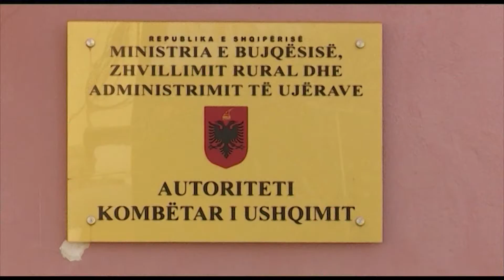AKU BLLOKON MISH TE PAKONTROLLUAR, SEKUESTROHEN DISA DYQANE DHE MAKINA, GJOBITEN SUBJEKTET LAJM